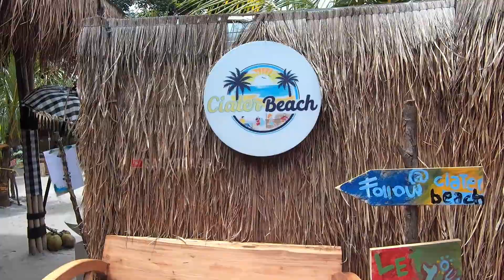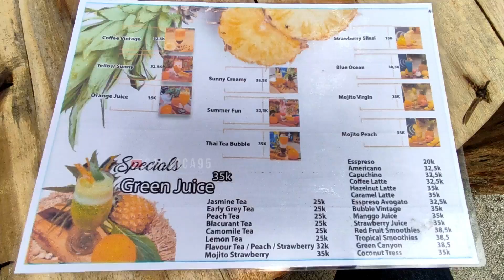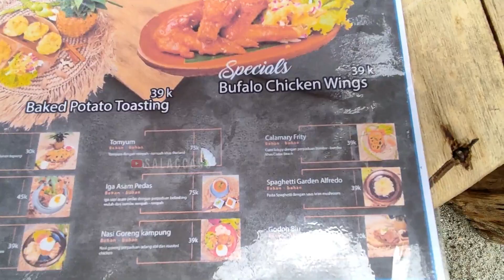CIATER BEACH CAFE | Resto Suasana Pantai Di Tangsel Rasa Bali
CIATER BEACH berlokasi di Jl. Kp. Pondok Sentul No.45, Ciater, Kec. Serpong, Kota Tangerang Selatan, Banten, Indonesia.